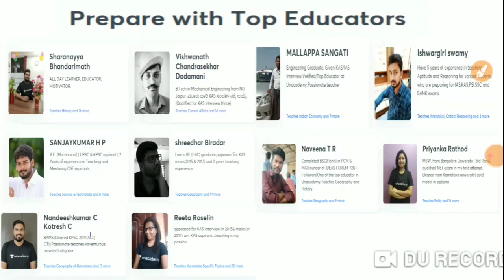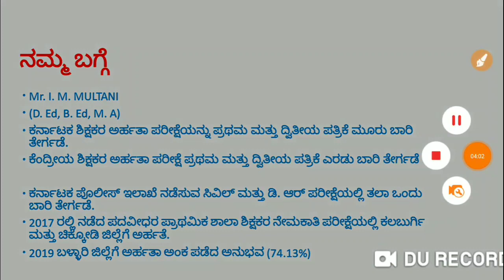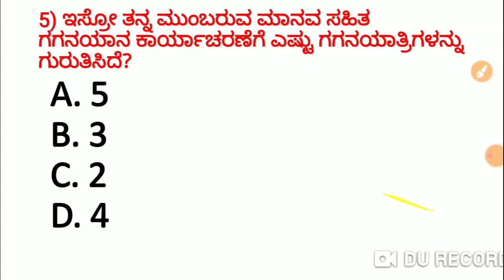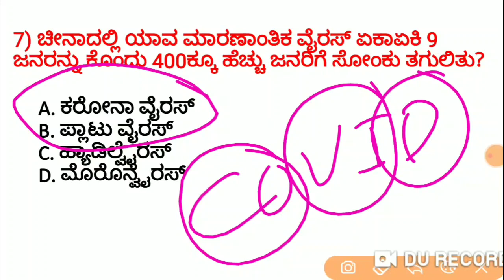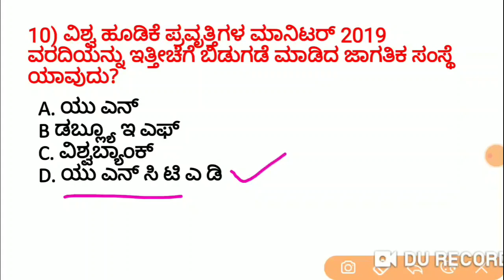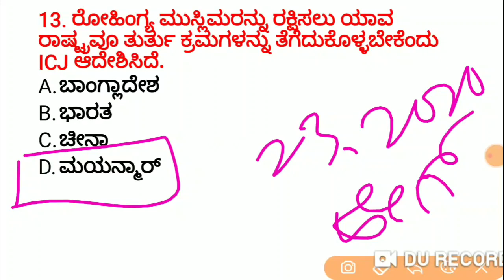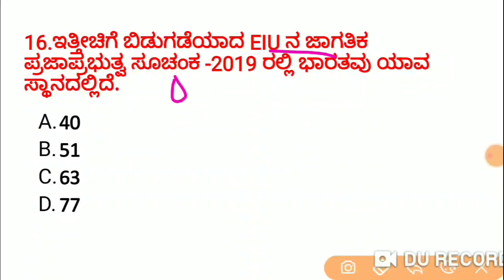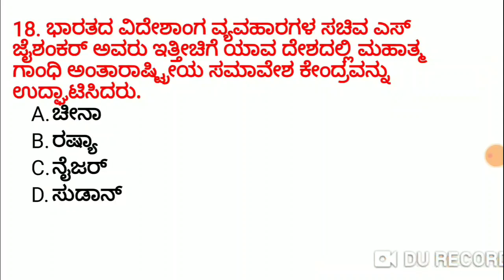ಪ್ರಚಲಿತ ವಿದ್ಯಮಾನಗಳ ವಿಶೇಷಾಂಕ - 7 | KAS / FDA / SDA / PSI / KPSC | Imamsab Multani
Unacademy Subscription Benefits:
1. Learn from your favorite teacher
2. Dedicated DOUBT sessions
3. One Subscription, Unlimited Access
4. Real-time interaction with Teachers
5. You can ask doubts in the live class
6. Download the videos & watch offline